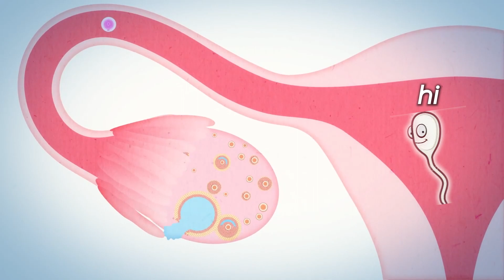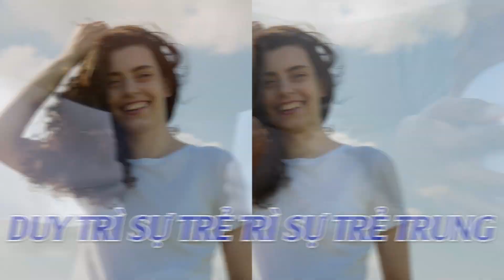Nhầm Lẫn Tai Hại Khi Phân Biệt Vòi Trứng Và Buồng Trứng | Bác Sĩ Hồng Hạnh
Vòi trứng và buồng trứng là hai phần quan trọng trong hệ sinh sản của phụ nữ. Tắc vòi trứng có thể gây ra dấu hiệu như đau bụng, chu kỳ kinh không đều. Để giúp thông tắc vòi trứng, nên ăn uống lành mạnh. Nang buồng trứng là một tình trạng thường gặp, khiến việc có con trở nên khó khăn. Viêm buồng trứng cũng có thể gây ảnh hưởng xấu đến khả năng thụ tinh. Quan trọng để phân biệt rõ vòi trứng và buồng trứng để hiểu rõ về sức khỏe sinh sản.
Vậy đâu là cách phân biệt vòi trứng và buồng trứng? vòi trứng là gì? buồng trứng là gì?
Trong video hôm nay Bác Sĩ Hồng Hạnh sẽ chia sẻ với mọi người cách phân biệt vòi trứng và buồng trứng. Hãy cùng Bác Sĩ Hồng Hạnh theo dõi hết video hôm nay nhé!

0:00 Nhầm Lẫn Tai Hại Khi Phân Biệt Vòi Trứng Và Buồng Trứng
0:30 cấu trúc cơ quan sinh dục
1:20 nhiệm vụ của vòi trứng và buồng trứng là gì
CÁC VIDEO LIÊN QUAN VỀ VÒI TRỨNG - BUỒNG TRỨNG:
1. Rối loạn nội tiết trong hội chứng buồng trứng đa nang| ThS.BS Nguyễn Thị Tâm Lý,BV Vinmec Times City
2. Chụp tử cung vòi trứng diễn ra như thế nào?| BS Nguyễn Gia Hoàng Anh, BV Vinmec Times City
4. Bác Sĩ Hồng Hạnh | Hành trình khi bác sĩ mang thai | Phương pháp thụ tinh ống nghiệm ivf |Podcast 1
Bác Sĩ Hồng Hạnh là người điều hành của hệ thống Phòng khám Sản phụ khoa Sài Gòn - Đà Lạt
Phòng khám có liên kết với các bệnh viện phụ sản hàng đầu tại TP Hồ Chí Minh. Bác sĩ chuyên khoa 2 Nguyễn Thị Hồng Hạnh là người phụ trách chuyên môn của phòng khám. Bác sĩ có kinh nghiệm chuyên môn cao trong lĩnh vực phụ sản.
Ngoài ra, cơ sở vật chất của phòng khám rất tối tân, hiện đại, phòng khám khang khang trang sạch sẽ. Đội ngũ y bác sĩ của phòng khám rất nhiệt tình, cởi mở và tận tâm. Phòng khám có các dịch vụ như: Khám các bệnh phụ khoa, khám thai định kỳ, kế hoạch hóa gia đình, chữa vô sinh, siêu âm, tầm soát ung thư, thẩm mỹ phụ khoa,..
CÁC TRANG CHÍNH THỨC CỦA Bác Sĩ Hồng Hạnh
Địa chỉ 1: 57 Trần Nhật Duật , Phường 5,  Tp Đà Lạt Lâm Đồng.
Địa chỉ 2: 624- Quốc lộ 20- Thị Trấn Liên Nghĩa- Đức Trọng- Lâm Đồng.
Địa chỉ 3: KP Yên Bình - Đinh Văn - Lâm Hà ( Sát cổng TTYT Lâm Hà) ( Ngã 3 Đoàn Kết)

© Bản quyền thuộc về Bác Sĩ Hồng Hạnh Official
© Copyright by Bác Sĩ Hồng Hạnh Official ☞ Do not Reup